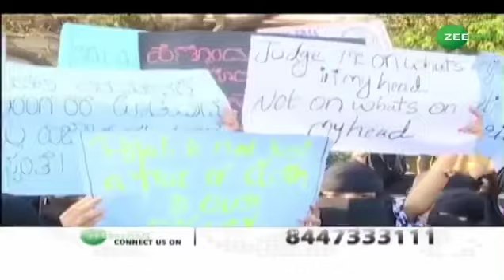Hijab Issue | Maharashtra | NEET EXAM